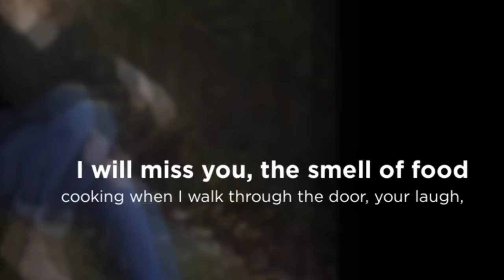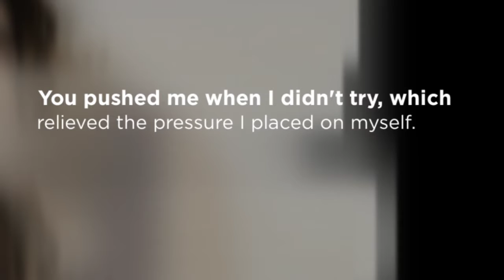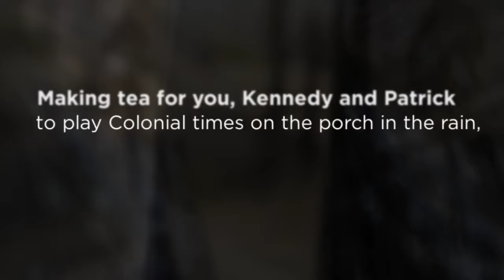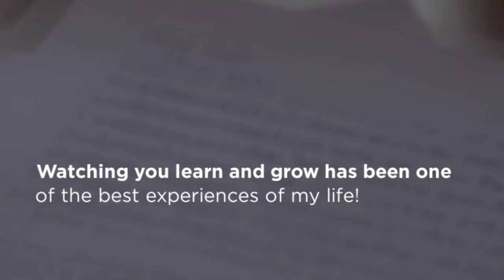Mother's Day letter from Jade